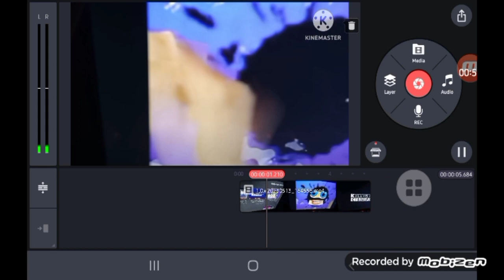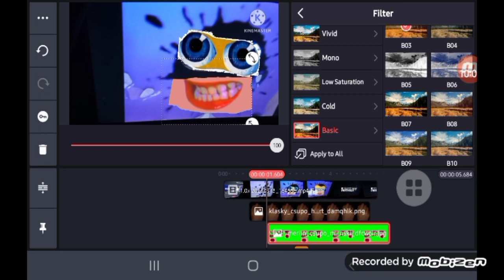klasky csupo tutorial face for animation kinemaster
thanks your friend me
I m want it for now but I'll let me know?